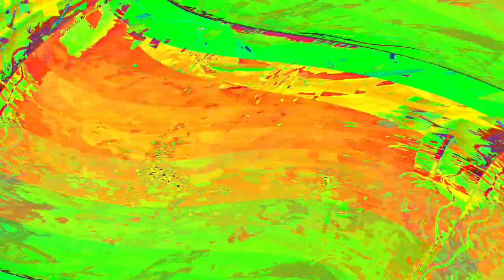[EPILEPSY WARNING] Movie 24 05 09 23h49m43s